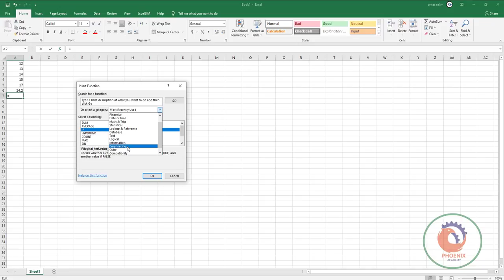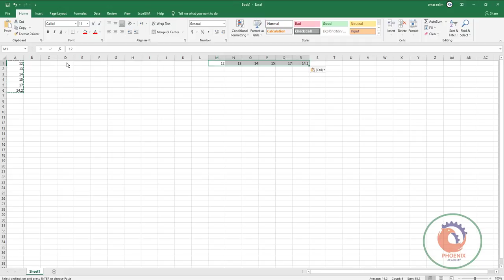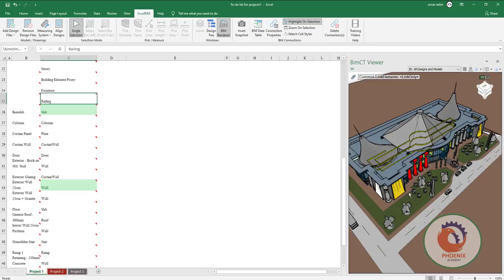MS Excel Essentials for BIM Users الاكسيل و البيم